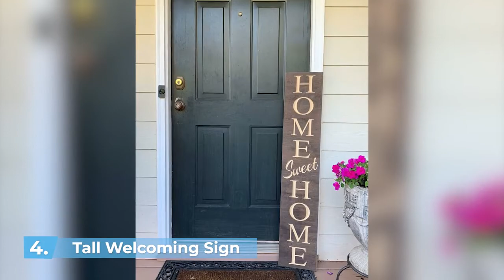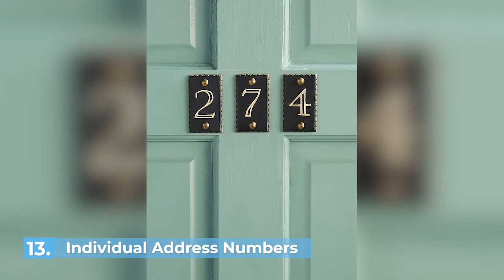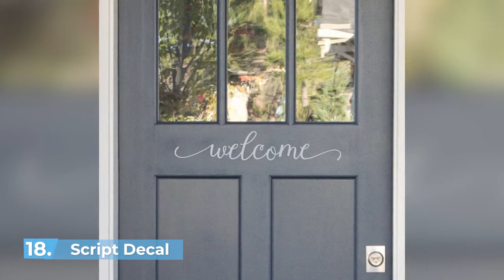25 Creative Front Door Decor Ideas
It’s the first thing guests come into contact with when they come to your home, so having a little front door decor will create a warm welcome, and let everyone know you have impeccable style.

You don’t have to have a huge porch to wow people as they walk up, you just need some good front door decor ideas. Wreaths, special hardware, accents, and even decor surrounding your front door can totally transform your entryway, no matter its size.

If you love the idea but aren’t sure where to start, here are a few of our favorite ways to decorate a front door.